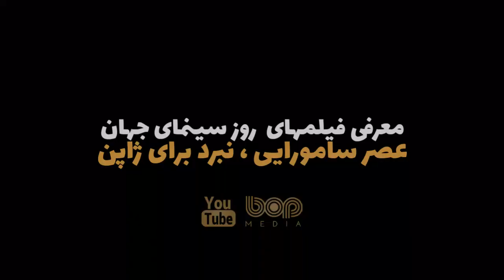فیلم سینمایی اکشن تاریخی هیجان‌انگیز عصر سامورایی ۲۰۲۱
فیلم عصر سامورایی ۲۰۲۱

. در حقیقت ، این فیلم به عنوان یک بازی واقعی تاج و تخت ژاپن فئودالی توصیف می شود ، جنگ های بین پادشاهی های مختلف آن دوران را روایت می کند.

An exploration of the warring kingdoms of feudal Japan when several powerful warlords fought to become absolute ruler.